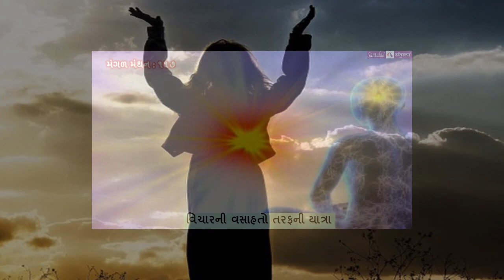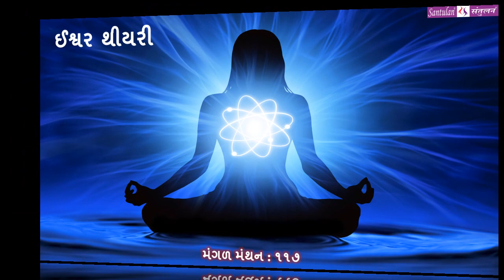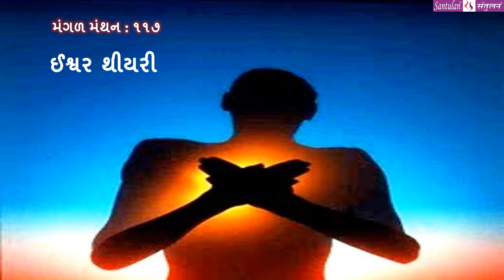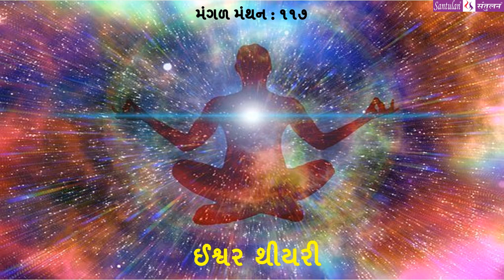|| મંગળ મંથન : ૧૧૭ || ઈશ્વર થીયરી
વિચારની વસાહતો તરફની યાત્રા:
::: ”ઈશ્વર થીયરી” :::
(પ્રતિ મંગળવાર : એક વિચાર-મંથન) લેખન+પ્રસ્તુતિ:
ભદ્રાયુ વછરાજાની
Bhadrayu Vachhrajani